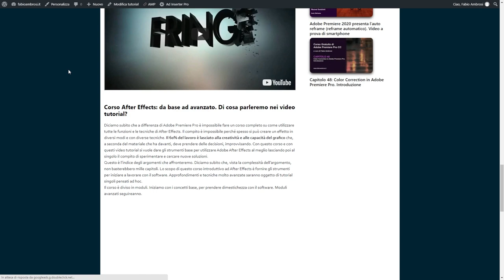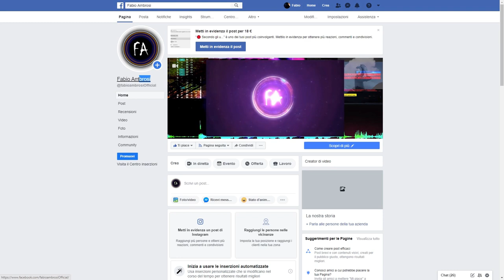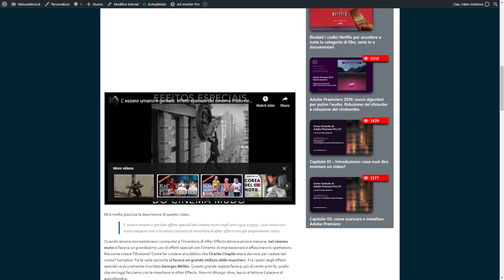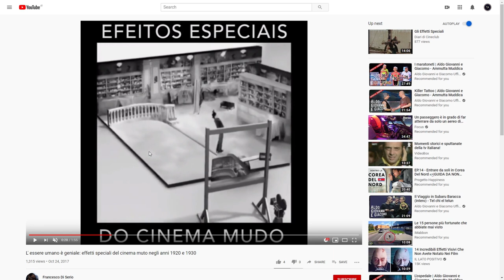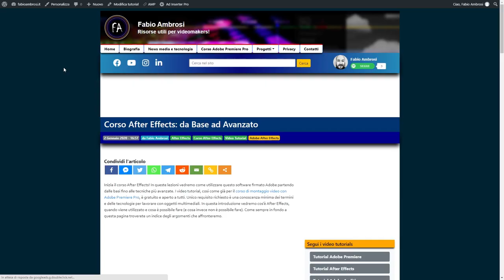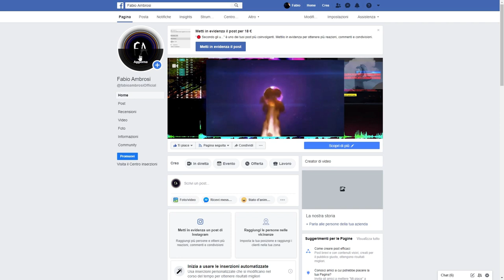#09 - Cosa sono le maschere e a cosa servono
Corso di Adobe After Effects: cosa sono e a cosa servono le maschere nelle produzioni video? La storia del cinema ha da sempre utilizzato le maschere per creare illusioni. Già  Georges Méliès oltre cento anni fa stupiva il pubblico con effetti speciali straordinari. In questo video tutorial inizieremo a parlare di maschere per poi vedere, nella lezione successiva, come utilizzarle in Adobe After Effects.